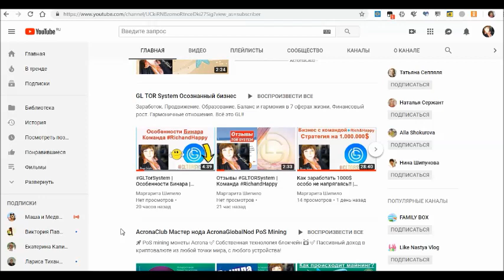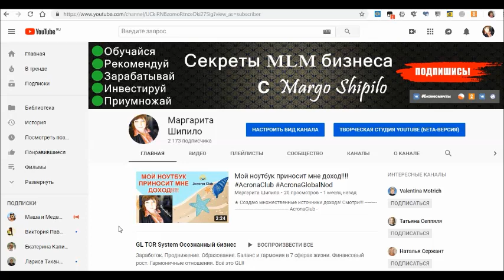Два самых выгодных варианта старта | GL Tor System